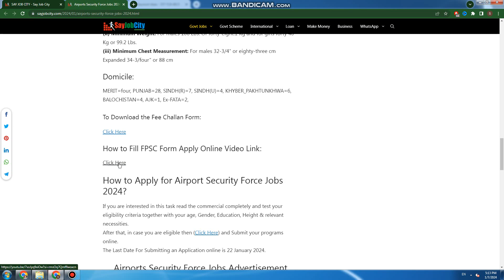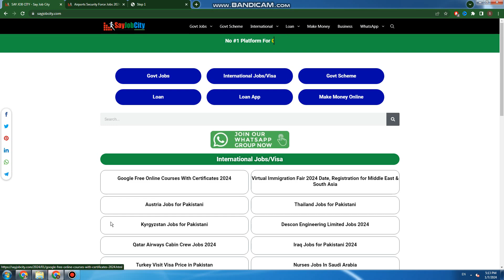Jobs in Airports Security Force 2024 - Airport Security Jobs Online Apply - ASF Jobs 2024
Airports Security Force Jobs 2024 The trendy task Position Has been Announced in the Airports Security Force For the People who are jobless and searching for a satisfactory task possibility within the government sector now this time each person can submit their applications consequently This is a new professional opportunity in Airports Security Force invitations programs to enroll in Airports Security Force as distinct vacant if you are interested in those jobs So, ensure you read commercial completely and test your eligibility standards absolutely in case you want to study advertisement scroll down and read compete for this put up entire about Airports Security Force.